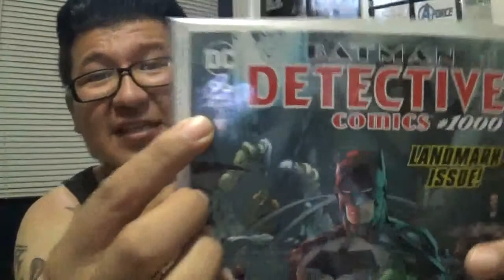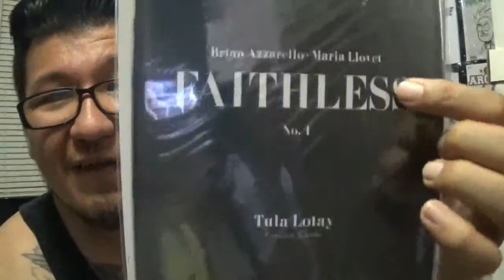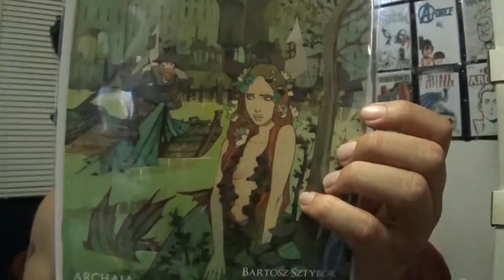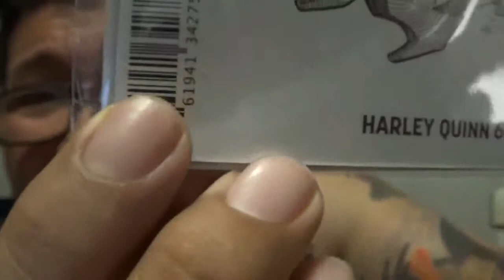Monthly TFAW Unboxing April '19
Sorry for the poor lighting. I was in a hurry while making this and was about to go play Pokemon Go, but didn't want to did the video too late at night. This is my monthly TFAW unboxing, with a rather...surprising comic cover in the package (cover not shown).